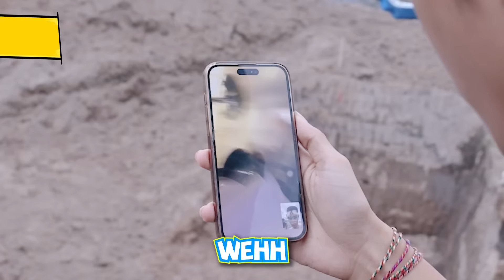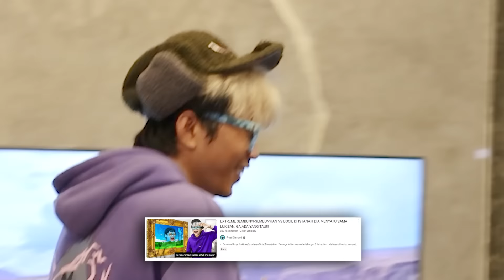BOCIL MURKA, DIA HANCURKAN RUMAH FROST DIAMOND!!! KESALAHAN BESAR